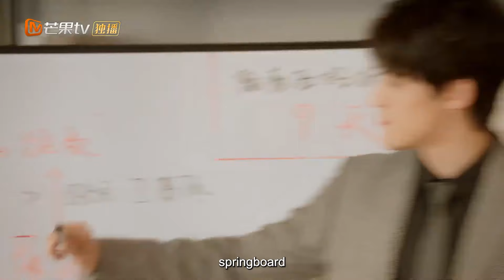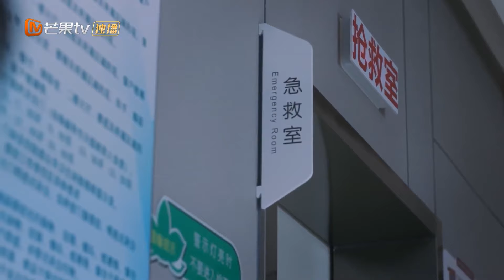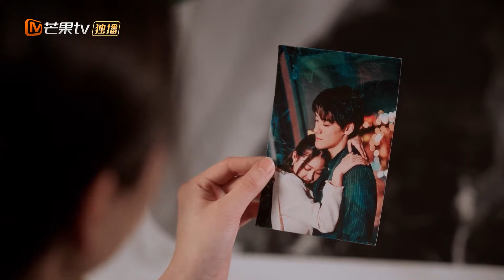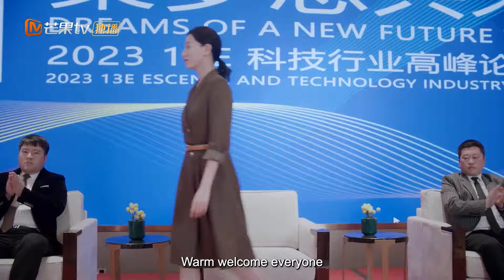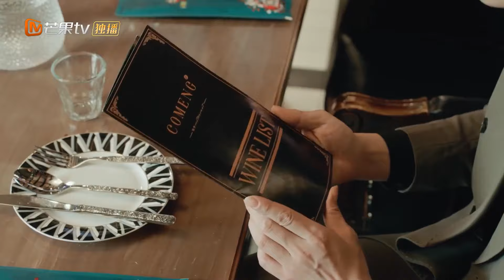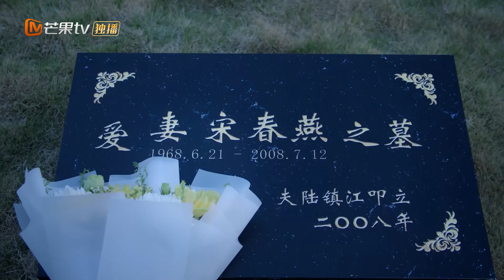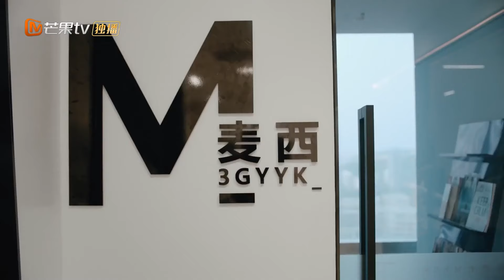【ENG SUB】Full Movie P2 - Unicorn Love - Unicorn Hunter 独角兽猎人 | MangoTV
It mainly tells the love story of a proud and pure-loving boss and a rational ice beauty who is cold on the outside but warm on the inside, and they reunited five years after their divorce.